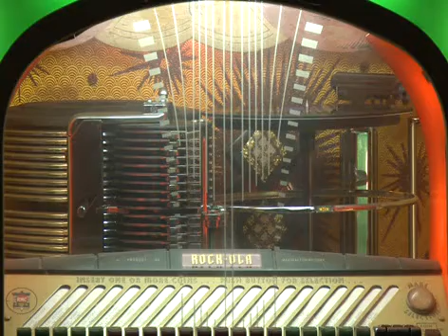Jukebox Rock'o'la 1948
My jukebox from 1948 playing Eddie Cochran "Sittin' in the Balcony"